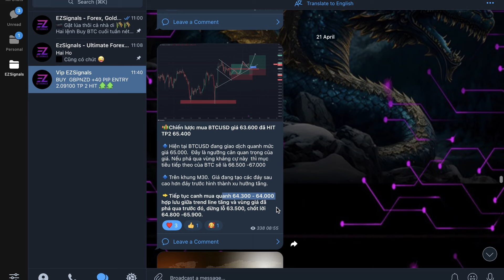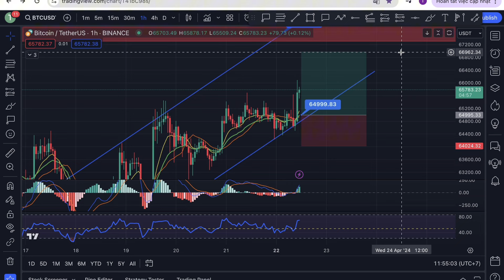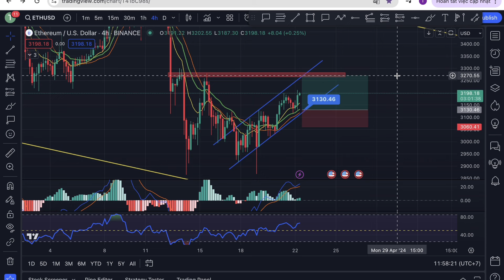Nhận định Bitcoin [BTC], ETH ngày 22/04/2024 !!!